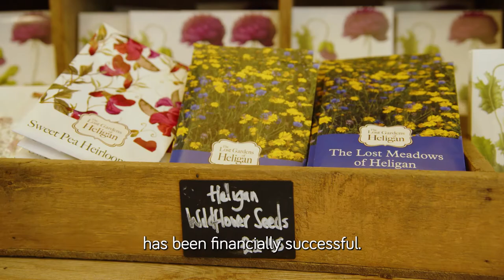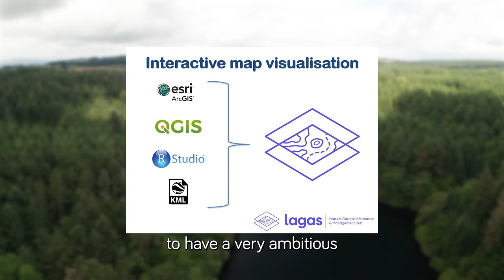Natural Capital Approach Exemplar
The South West Partnership for Environmental and Economic Prosperity (SWEEP) is a major Natural Environment Research Council impact programme (2017‐2022), which connects expertise at the Universities of Exeter and Plymouth and Plymouth Marine Laboratory with a large group (200+) of highly‐engaged regional and national businesses, policy makers and community partners.

The natural environment, economy and people are all interconnected and interdependent. This film provides real-world examples of how the Natural Capital Approach can be adopted, whereby nature is brought into the heart of decision making. The South West economy is heavily dependent on a healthy, well-managed, natural environment, and the SWEEP approach has directly benefited business, the economy and people in the South West.